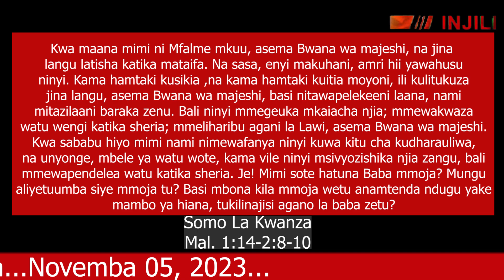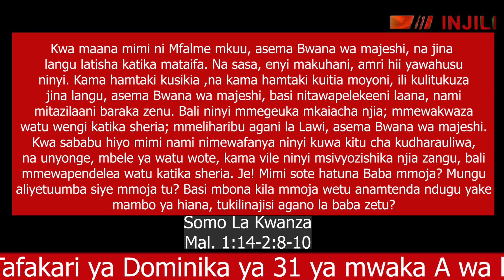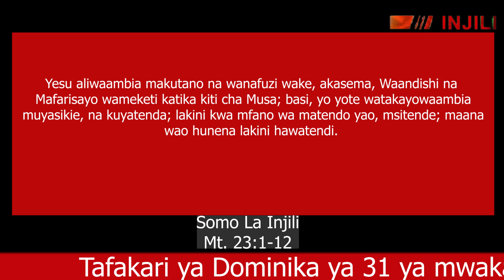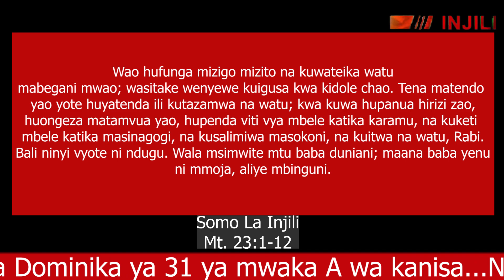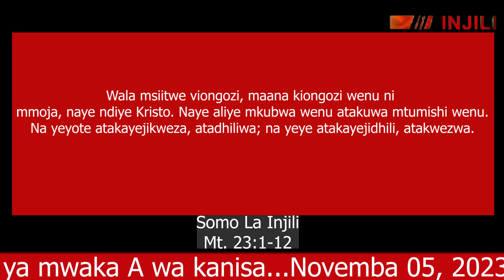Tafakari Ya Jumapili Ya 31 ya mwaka A wa kanisa...05/11/2023